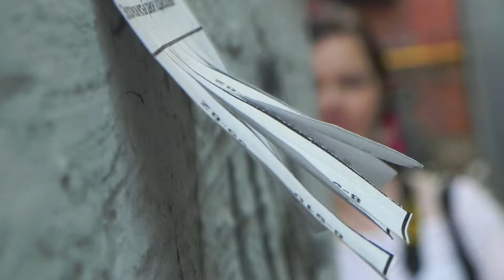Diagonal, Photo-book, Part 11 | Диагональ, фотокнига, серия №11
A video photo-book with pictures where there is a diagonal from right to left, Part Eleven.
'Piano Piece 2' as a soundtrack, by Tsulej